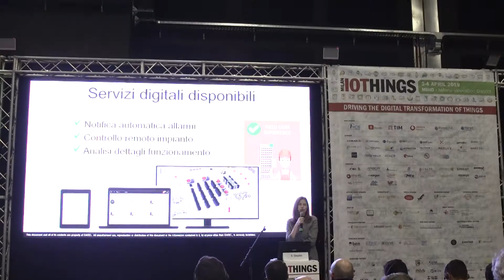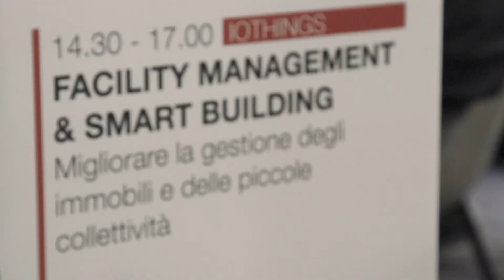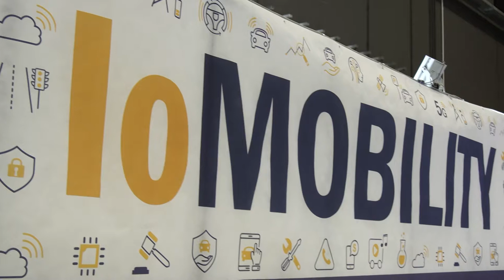Data-driven services through CAREL IoT platform @IoThings Milan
Serena Ometto, CAREL IoT Marketing Manager, presented CAREL IoT platform and data-driven services at IoThings Milan.